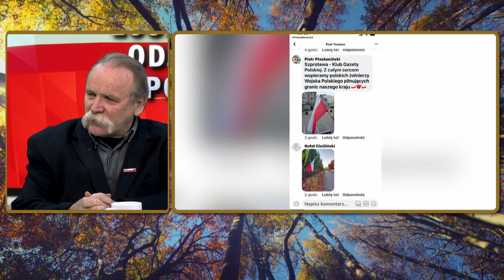Świętujemy 103. rocznicę odzyskania Niepodległości - Adam Borowski | Polska na dzień dobry